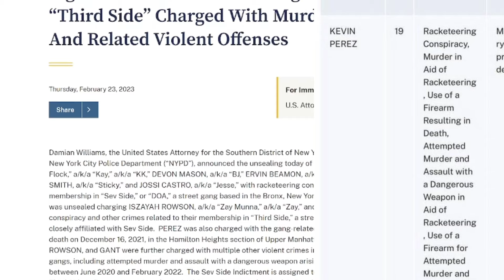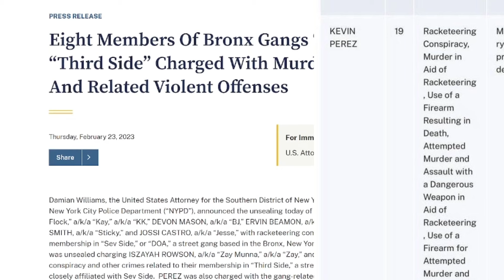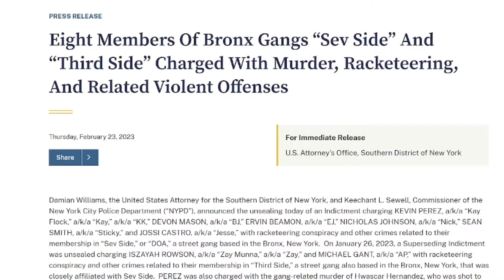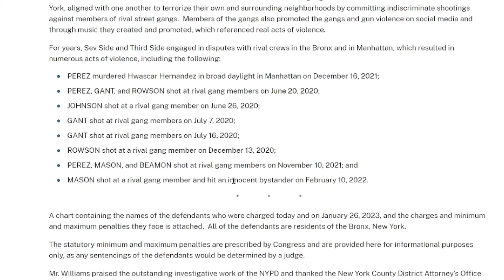KayFlock IS NOW BEING CHARGED WITH TWO M*RDERS INSTEAD OF ONE?🤔(Quickie#398)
BEST MERCH EVER!
BECOME ONE OF Swayze's NEW BESTFRIENDS!
FOLLOW FOR MORE Swayze!